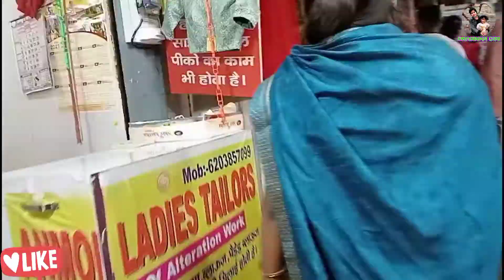Teej Shopping Vlog | Teej ki Tayari blog | कितना कुछ लेना पड़ता है ☺ Mja aa gaya 🤣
AAPKE LIYE OUR ACHE ACHE VIDEO LAATI RHUGI PLEASE SUPPORT KIJIYE THANKU... ☺😊